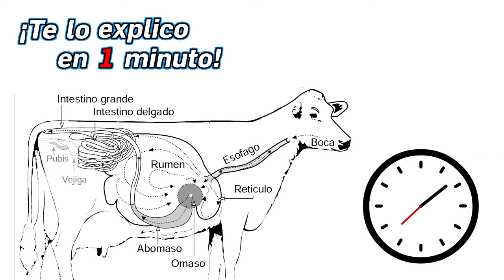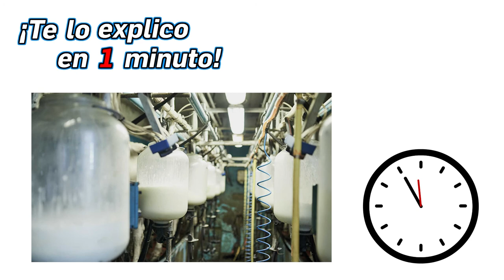38.- ¿Cómo hacen la leche las vacas? - ¡Te lo Explico en Un Minuto!